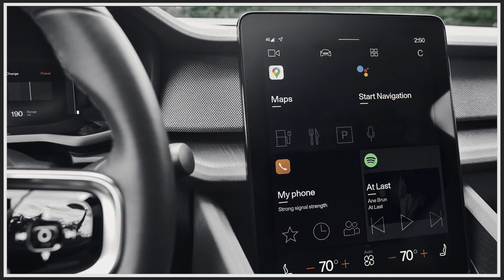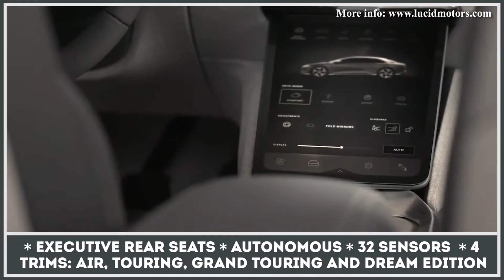7 Upcoming Electric Cars Across Major EV Segments: A New Breed of Tesla Rivals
While Tesla Motors was not the first car company to make a production electric vehicle, nor the manufacturer to reach 100,000 sales first, it's usually Elon Musk and his company that are associated with the success of modern EVs. Why so? Although Tesla vehicles were not accessible for the masses and were only on the road to becoming affordable, they had a set of attention grabbing features that made people consider the transition to electrified transport: rich technological packages, autonomous (autopilot) driving, mind-boggling acceleration, etc.

Ever since the introduction of the first generation Roadster, engineers at Tesla worked hard on extending the model line up, making better motors, improving battery life and building Gigafactories in order to sustain the ramped up production.

The most recent news about Tesla models and other electric cars is published in this specialized playlist

With the market valuation that exceeds half a trillion dollars and a complete lineup of electric vehicles with unmatched specifications, Tesla Inc seems unreachable by the competitors. If we look at the current market situation, Tesla has model representation in almost all of the market segments but the competition is rising as legacy carmakers and well-backed startups have been heavily investing in electric powertrain development too. So here are the key rivals that will be coming to the market by 2021:

- Model 3 will face the upcoming Polestar 2;
- Lucid Air is to challenge Model S in luxury sedan segment;
- Volkswagen ID4 will try to pull some sales away from Model Y;
- Rivian R1S is the most recent 7-seater SUV to try taking away the crown of Model X;
- Both Hummer EV and Cybertruck will race with each other in order to reach the pickup truck production first;
- Volvo VNR Electric and Tesla Semi could be the first long range cargo trucks on the market;
- Porsche Taycan Turbo S vs Tesla Roadster will challenge each other for the title of the most powerful and advanced electric supercar.